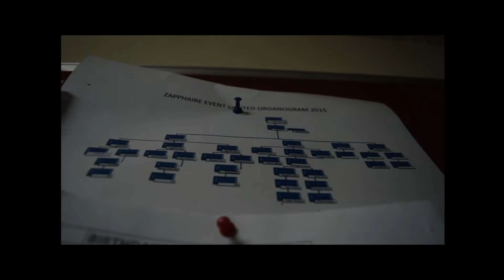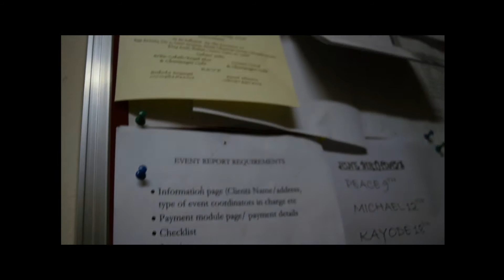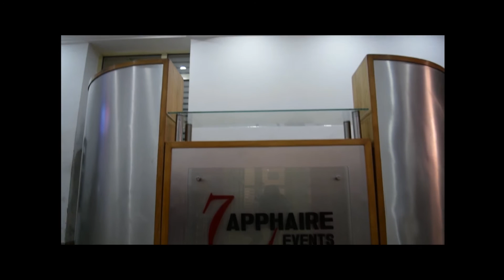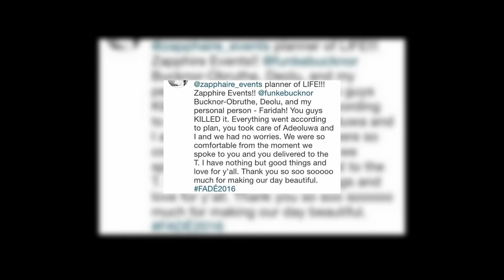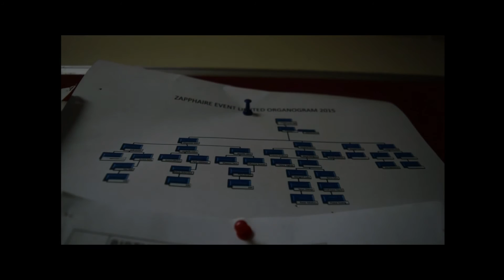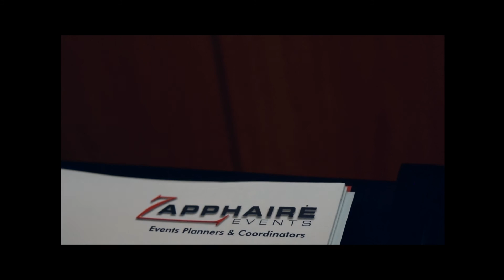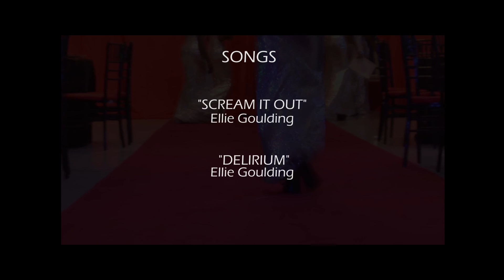Zapphire story of Funke Bucknor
it was indeed a story of motivation and one that celebrates hardwork and dedication. Zapphire Events is a true result of of unsttoppable spirit of entrepreneurship. this is a celebration of a a lady that never gives up- FUNKE BUCKNOR